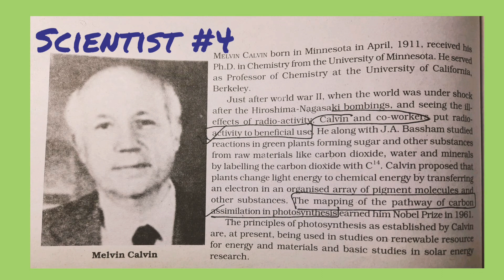Read Out To Me : NCERT Biology - Melvin Calvin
This video is reading only pattern.

This excerpt has been taken from NCERT Biology Class 11.

This video is intended to help students learn and memorize effectively by the power of listening.